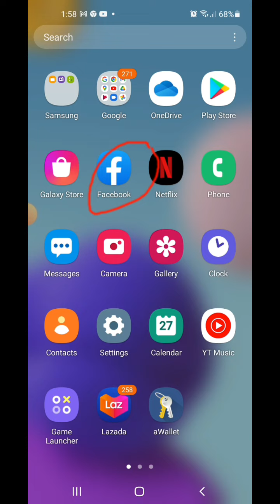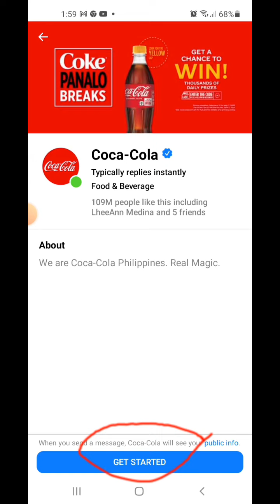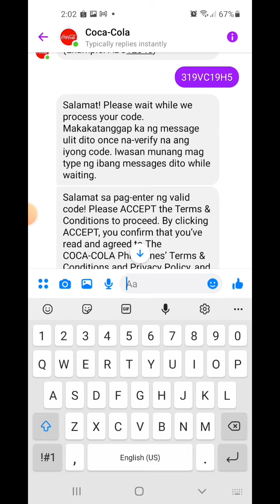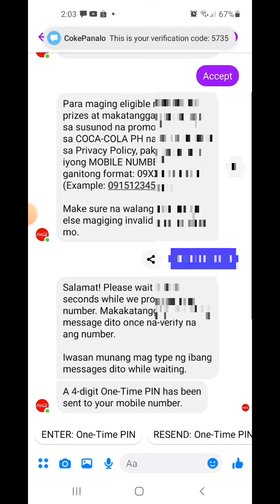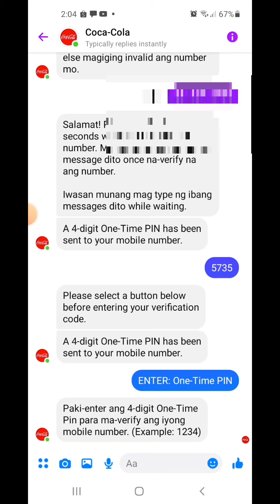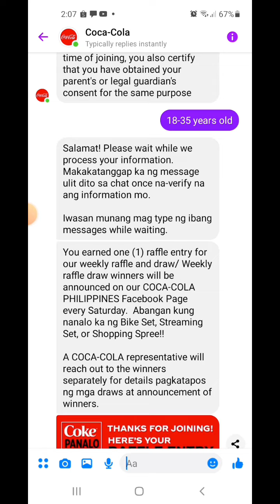PAANO SUMALI AT MANALO SA COKE PANALO BREAKS